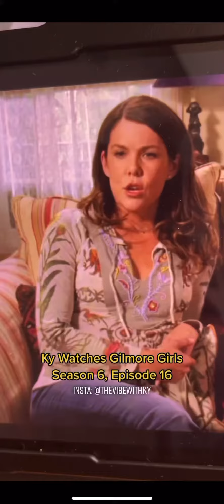Gilmore Girls Season 6, Episode 16 Recap | Ky Watches Gilmore Girls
Join Ky as he recaps season 6, episode 16 of Gilmore Girls!

"Bridesmaids Revisited" - Lorelai offers to help Christopher out by babysitting his three-year-old daughter, Gigi, and is horrified by the toddler's terrible behaviour.